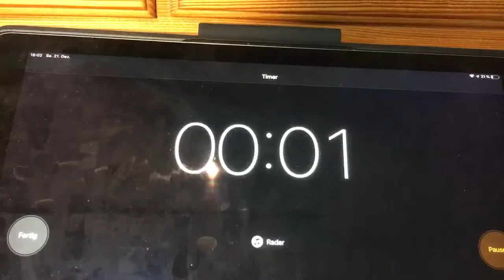Live-Chat: Junge Aussiedler und Russland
was verbindet junge Aussiedler mit Russland? Dieser Frage geht Ariana mit unserer neuen Russland.tv-Moderatorin Katharina Schulz Bei einem Live-Chat  nach.